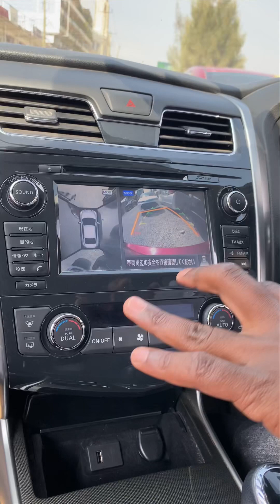Nissan Teana 2015 Model Review- Bei ya chini, value ya juu😁